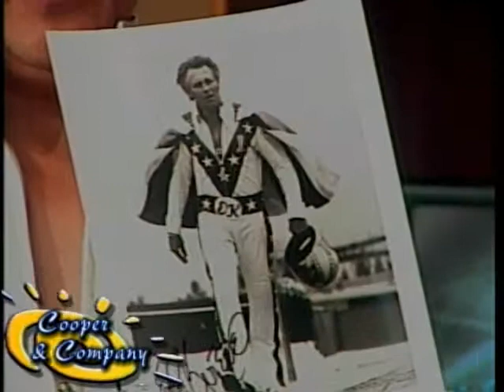Kevin Adams 10 17 13